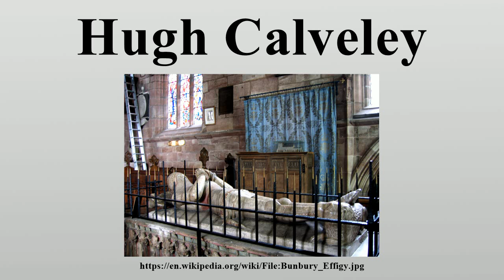Hugh Calveley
Sir Hugh Calveley (died 23 April 1394) was an English knight and commander, who took part in the Hundred Years' War, gaining fame during the War of the Breton Succession and the Castilian Civil War.

Image-Copyright-Info
Image is in public domain
Author-Info:   Peter I. Vardy
Image-Copyright-Info